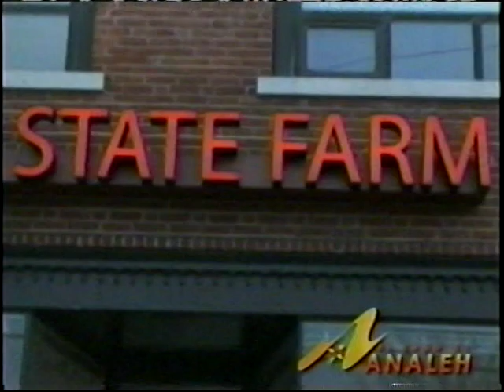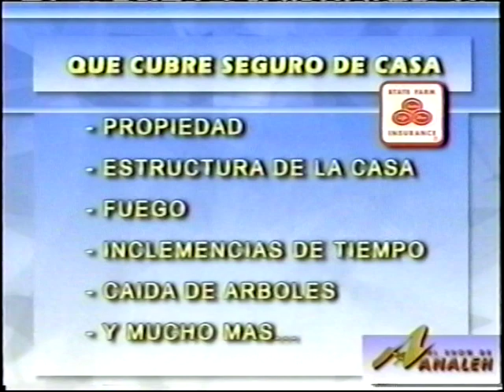State Farm Special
Seguro de Casa